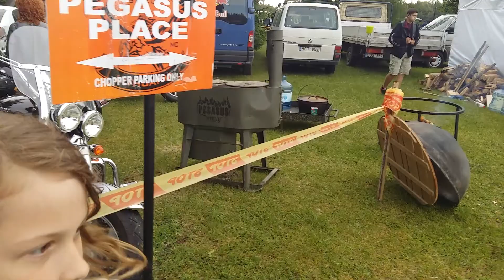МОЙ НЕРЕАЛЬНЫЙ ВИКЕНД-БАЙК ШОУ 2016 LITHUANIA ЧАСТЬ ПЕРВАЯ:)))